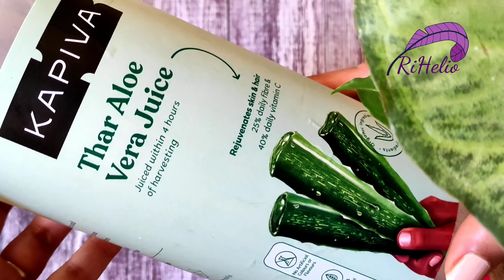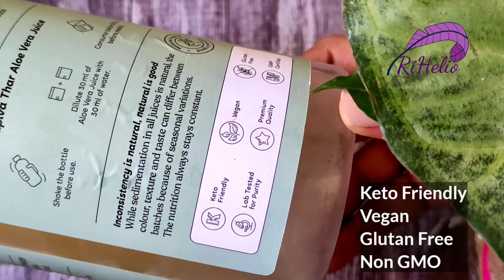Kapiva Aloe Vera Juice Review - Doses, Benefits, Side-effects - RiHelio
About Kapiva Thar Aloe Vera Juice

Aloe vera juice for the skin: Drinking this pure aloe vera juice every day helps to provide a natural and healthy glow to the skin and prevents skin allergies.

Good for conception: It helps cure constipation and protects the liver, it helps in processing and removing impurities in the bloodstream.

Aids Weight Control: It helps boost immunity and builds a healthy digestive system. Daily intake of this juice helps to reduce fatty substances in the body and improve muscle tone

**Drink 30 ml of this aloe vera juice in a glass of water (room temperature) on an empty stomach

Ingredients:
Pure Aloe Vera Juice (with pulp) - 99.6%
Critic Acid(pH Stabiliser) - 0.1%
Permitted class II Preservatives less than - 0.3%

Love You